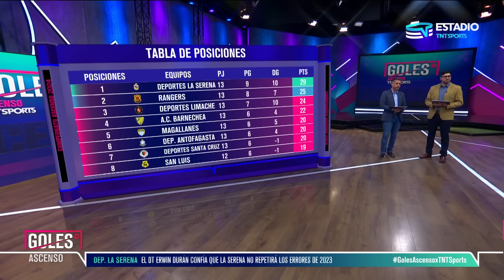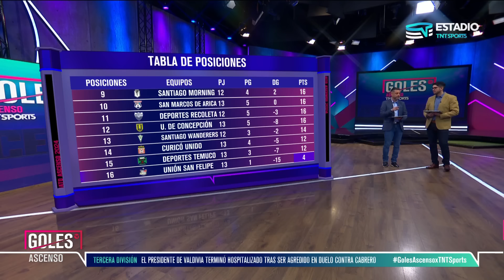Todos los GOLES | Campeonato Ascenso 2024 - FECHA 13⚽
🥅⚽ ¡En TNT Sports Chile te invitamos a vivir todos los detalles de la Fecha 13 del Campeonato Ascenso 2024!